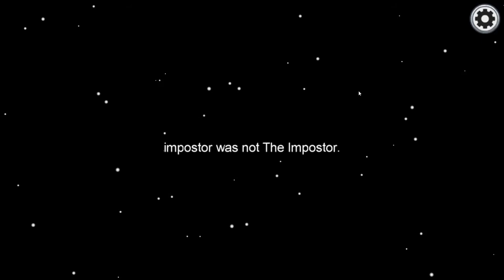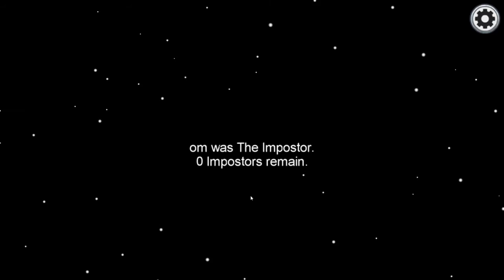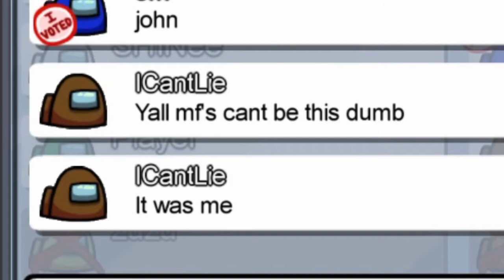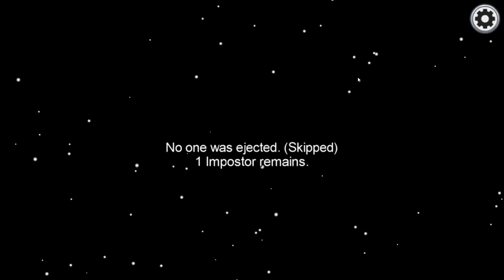ONE MAN, 9 CREWMATES! | Solo Among Us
SQUAD WIIIIIIIIIIIIIIPE
also i'm terribly sorry about the audio quality, i ran into a lot of issues while editing this video and couldn't correct them but i could NOT let anyone miss out on this match of Among Us. you will not be disappointed!

zanderVEVO
PS4, Xbox, and Steam: zanderVEVO

Edited with Corel VideoStudio Ultimate 2020